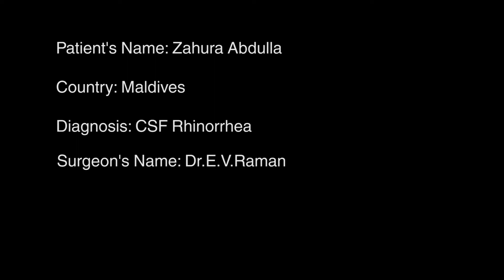CSF Rhinorrhea | Cerebrospinal Fluid Rhinorrhoea - Patient Testimonial | ENT Hospital In Bangalore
Ms. Zahura Abdulla from Maldives suffered from CSF rhinorrhoea. She visited several countries but none could help with her condition. It is a rare disease where a patient feels pressure on the brain and gets the sensation of a blast inside. Water comes out of the nose and the throat by the mouth. The patient was unconscious, could not walk and suffered from pain after the surgery. This continued for five days during the time of recovery and the patient was absolutely fine thereafter.

Welcome to the Manipal Hospital Old Airport Road, Bangalore, one of India's leading hospitals with cutting-edge technology, performance-driven, patient-centric, and evidence-based expertise. The hospital offers a large spectrum of healthcare services in both the diagnostic and treatment arena.

We believe in providing quality services based on ethical medical practices. We commit to providing customized treatment approaches to our patients through one of the most qualified and expert medical professionals in the industry. We strive to create a sophisticated infrastructure to provide the best healthcare facilities to our patients. Caretakers, along with the patients, also experience the compassionate and supporting atmosphere build-up by our highly competent staff. Honesty, integrity, with a high success rate, help us to win the trust and confidence of our patients.

Our rehabilitative services are comprehensive and include physiotherapy, speech, and language therapy, and occupational therapy. Our diagnostics in addition to routine laboratory testing include hematopathology, cytopathology, histopathology with special expertise in renal pathology, molecular biology, genetics, and toxicology. The imaging department is well equipped with 128 slice CT scans, 3 Tesla MRIs, Bone densitometry, Digital mammography, and the latest technology in PET CT. The other diagnostics include Holter monitoring, CPET lab, Sleep studies, Urodynamic studies.